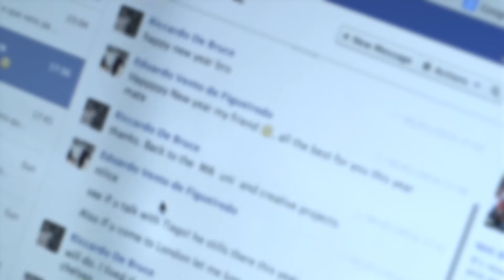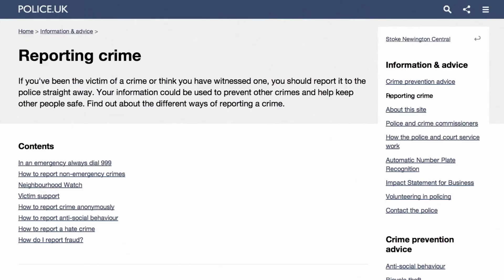How to handle harassment - Withers' Media & Reputation Team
Withers' Media & Reputation Team offer some key tips to help you if you are being harassed. For further information on how we can assist you please follow this